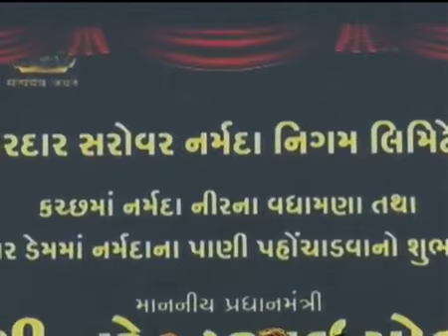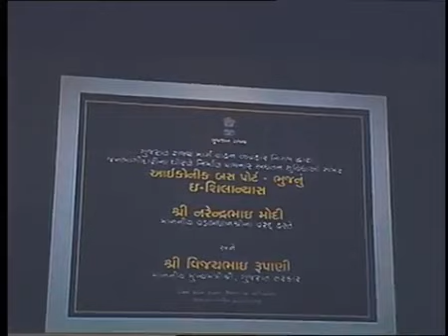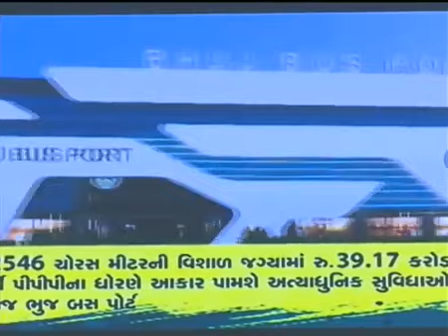PM Narendra Modi Inaugurates Narmada Canal Pumping station at Bhachau Gujarat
PM Narendra Modi Inaugurates Narmada Canal Pumping station at Bhachau in Kutch district of Gujarat